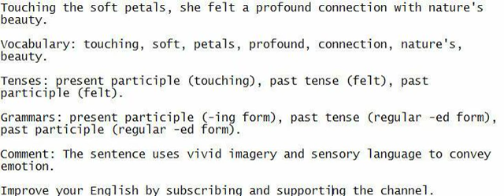Touching the soft petals, she felt a profound connection with nature's beauty.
Amp up your English skills through active listening, speaking, and sentence notation.

Vocabulary: touching, soft, petals, profound, connection, nature's, beauty.

Tenses: present participle (touching), past tense (felt), past participle (felt).

Grammars: present participle (-ing form), past tense (regular -ed form), past participle (regular -ed form).

Comment: The sentence uses vivid imagery and sensory language to convey emotion.